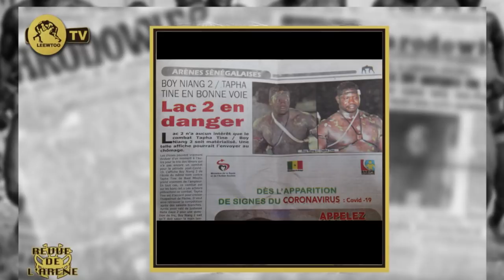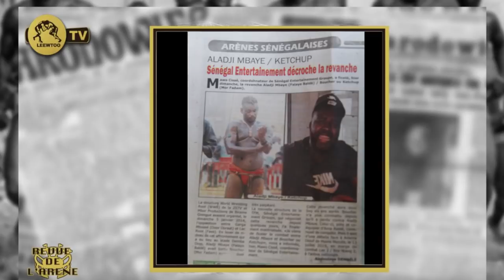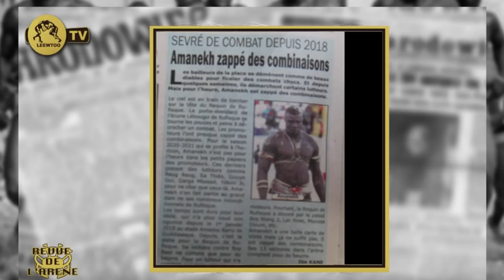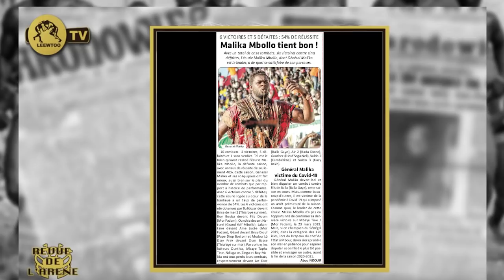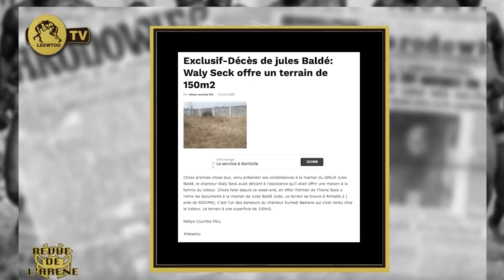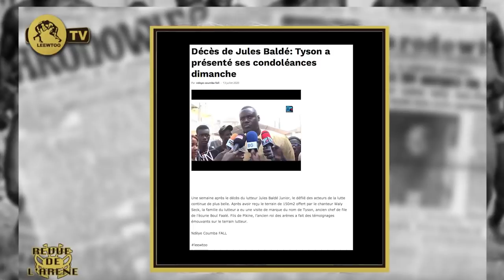REVUE DE L' ARÉNE: " Wally Seck et Tyson au secours de..."